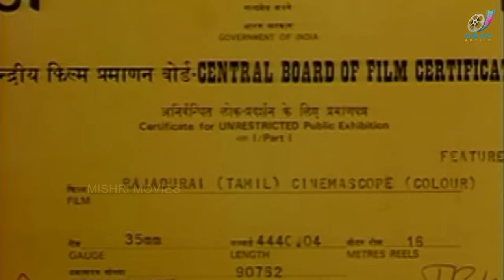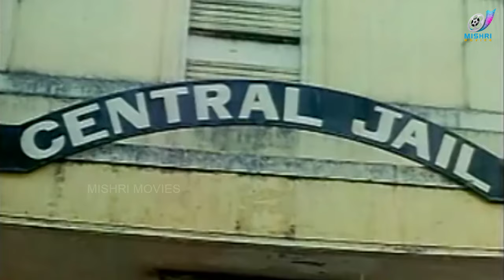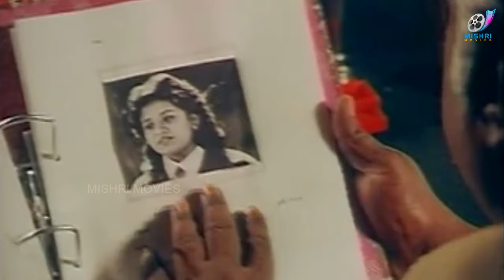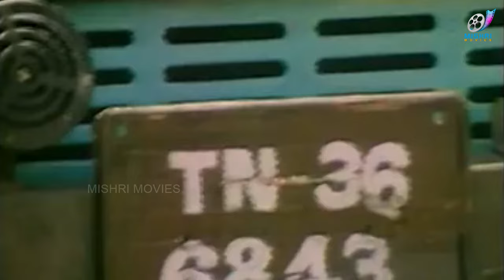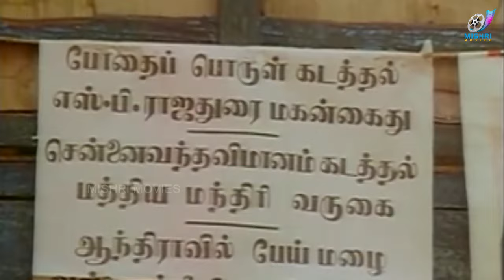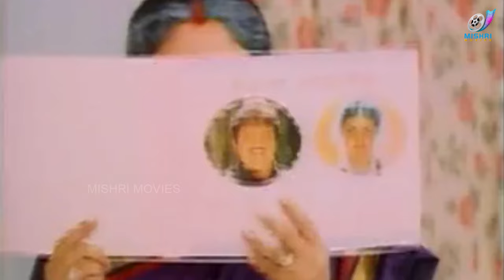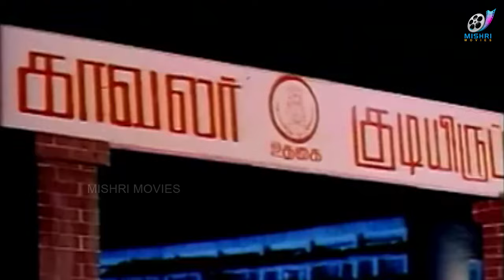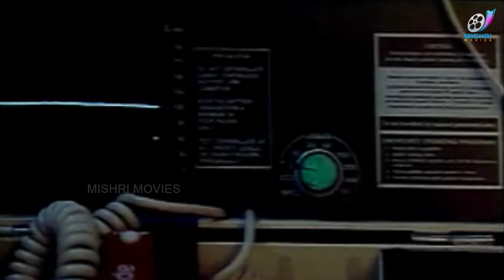Vijayakanth Megahit Movie - Rajadurai - Tamil Full Movie | Jayasudha | R. Sundarrajan | Anandaraj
Rajadurai  is a 1993 Indian Tamil film, directed by S. A. Chandrasekhar and produced by A. S. Ibrahim Ravuthar. The film stars Vijayakanth, Jayasudha, Sivaranjani and R. Sundarrajan in lead roles. The film had musical score by Deva